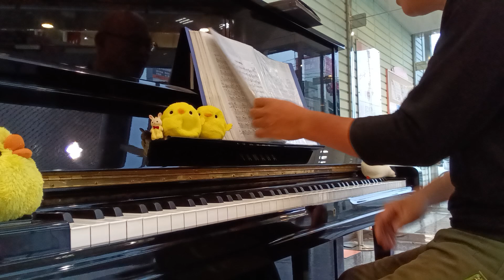虹の彼方に/Over the Rainbow/オーバー・ザ・レイボー 『オズの魔法使/オズの魔法使い/The Wizard of Oz』『ラ・フロール橋本/la Flore』ストリート・ピアノ/20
虹の彼方に/Over the Rainbow/オーバー・ザ・レイボー 『オズの魔法使/オズの魔法使い/The Wizard of Oz』ジュディ・ガーランド/Judy Garland/ エドガー・イップ・ハーバーグ/ エドガー・イプセル「イップ」ハーバーグ/Edgar Yipsel "Yip" Harburg/ハロルド・アーレン/Harold Arlen『ラ・フロール橋本/la Flore』ストリート・ピアノ/2024年8月21日水曜日【ぴよぴよのおはなしシリーズ/4502】

♪　『ラ・フロール橋本/la Flore』　〒252-0131 神奈川県相模原市緑区西橋本5-1-1

♪　虹の彼方に　Over the Rainbow　オーバー・ザ・レイボー
『オズの魔法使/オズの魔法使い/The Wizard of Oz』
歌　ジュディ・ガーランド　Judy Garland/
作詞　エドガー・イップ・ハーバーグ
エドガー・イプセル「イップ」ハーバーグ　Edgar Yipsel "Yip" Harburg
作曲　ハロルド・アーレン　Harold Arlen